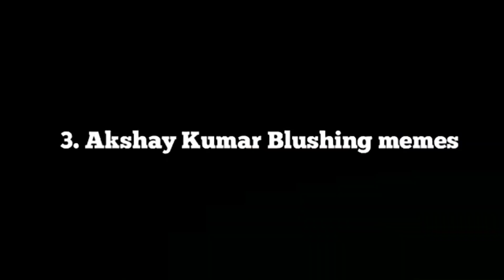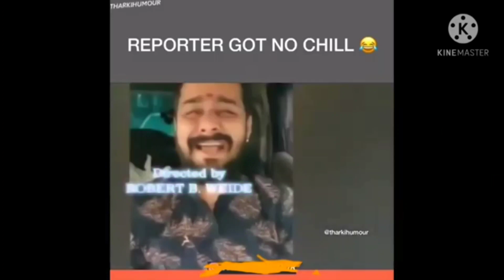purbali Gogoi Roast Video || Assamese New funny Roast || Bikash Amin Roast